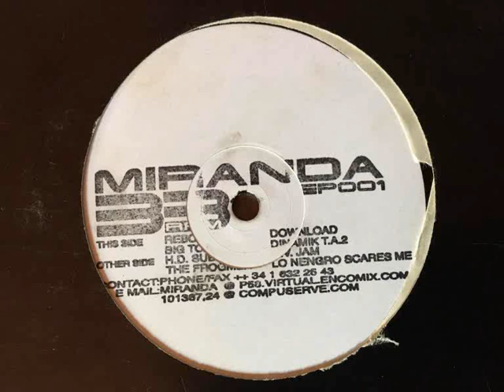HD SUBSTANCE - C.V. JAM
LABEL : MIRANDA RECORDS
FORMAT : VINYL,12"
COUNTRY :  SPAIN
RELEASED : 1996
GENRE : ELECTRONIC
STYLE : TECHNO
WRITTEN BY / PRODUCER : LUIS ROZALEN